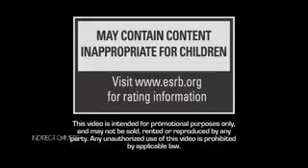the godfather2 game pre-view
oh god of tacos & burritos bless this video

amen